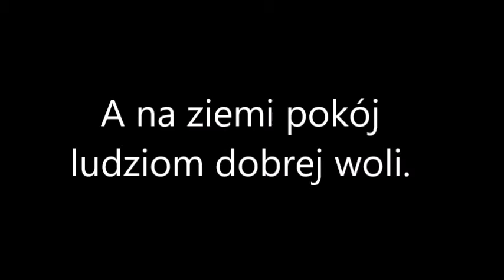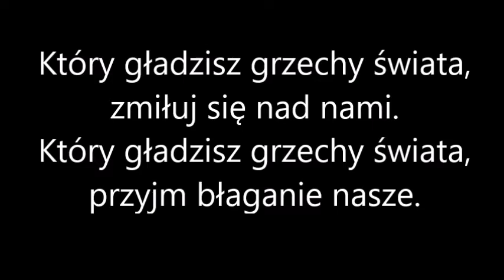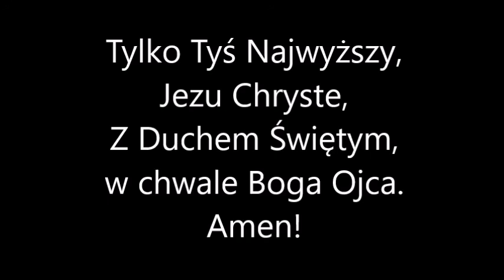Gloria - Chwała na wysokości Bogu (ks. Rak)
Hymn "Chwała na wysokości Bogu", mel. ks. Rak - wykonany przy użyciu programu Hauptwerk. Użyte sample - Velesovo Wet. Wykonanie ma charakter amatorski.